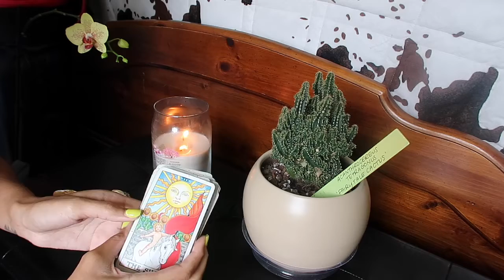Astrology Update For Mon 7/25 To Sun 7/31 + New Moon In Leo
Buckle up, more surprises and winds of change heading our way.